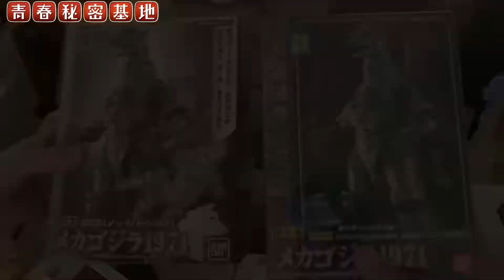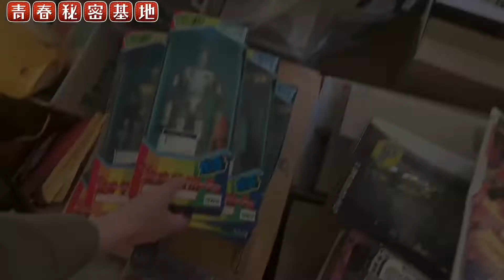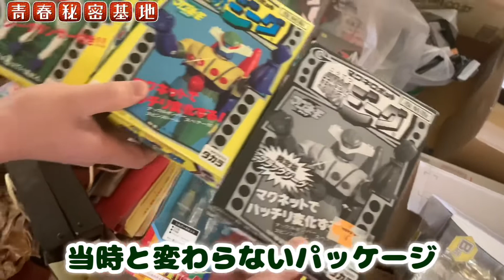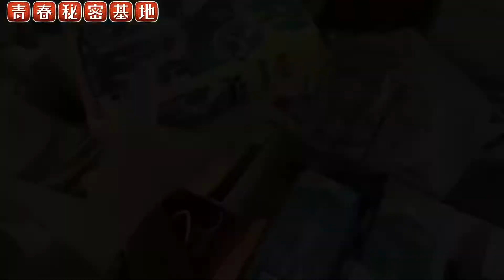【実録コレクターの隠し部屋!!Part③】まだまだ出てくる玩具達!!変身サイボーグや鋼鉄ジーグやっぱりレトロ、復刻、限定、現行玩具コレクション拝見は子供に戻って刺激になって貴重な体験でした。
実録コレクターの隠し部屋!!Part③まだまだ出てくる玩具達!!変身サイボーグや鋼鉄ジーグやっぱりレトロ、復刻、限定、現行玩具コレクション拝見は刺激になって貴重な体験でした。
青春秘密基地チャンネル紹介動画はコチラ↓
青春秘密基地は大人の趣味を掘り下げて動画をアップしていきます。昭和のレトロ駄玩具や雑貨、アメトイ、王冠の瓶ジュース、原宿ゴローズ、ビンテージジーンズ、リ#レトローバイス501、スヌーピーのスウェット、レゴ、駄菓子のオマケ、ミニクーパー、ポピーの超合金、ジャンボマシンダー、など昔懐かしい物や大人の物欲を刺激する物など幅広く魅力を伝えていきます。